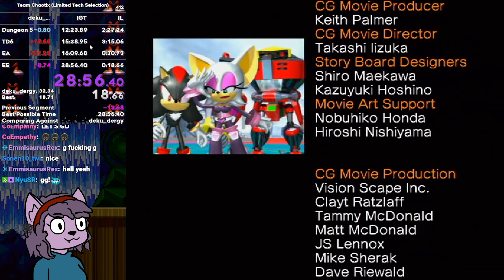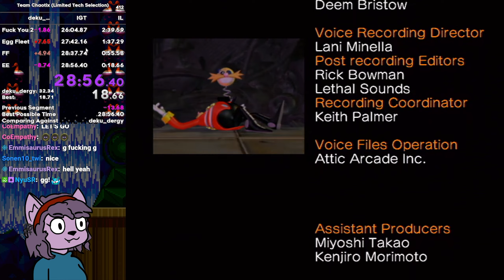Sonic Heroes: Team Chaotix (LTS) in 39:28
OnVar — Today at 12:03 AM
A run comment?
Uh.
How about the classic lol LOL